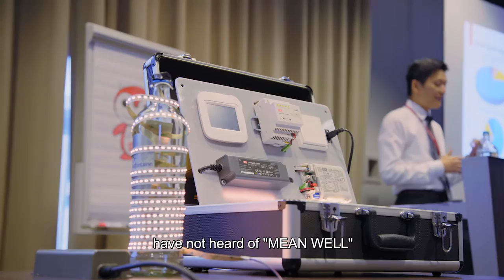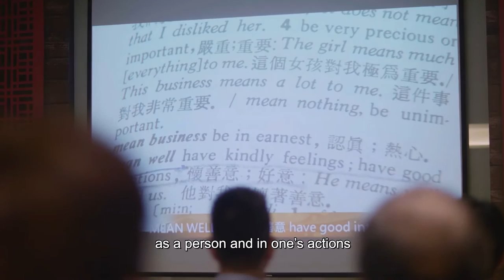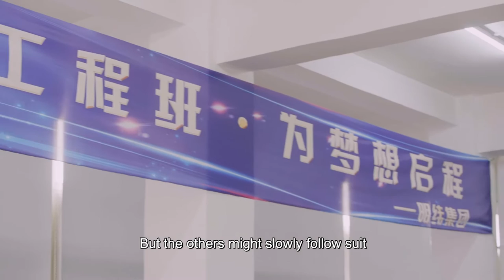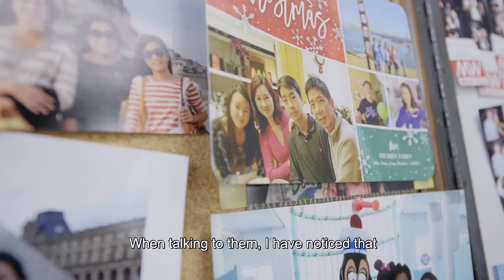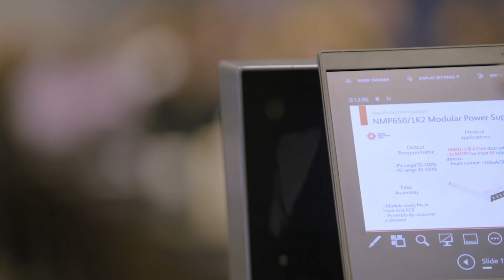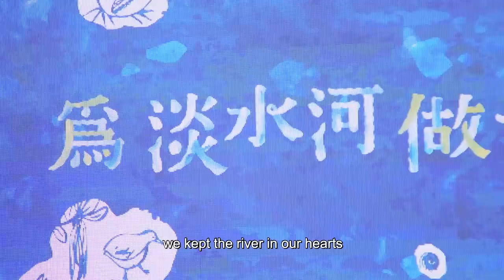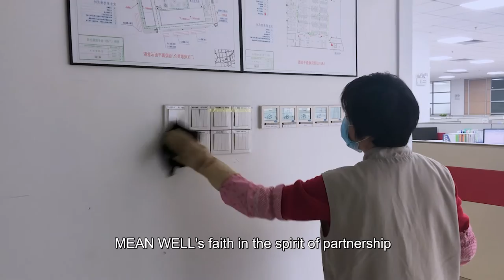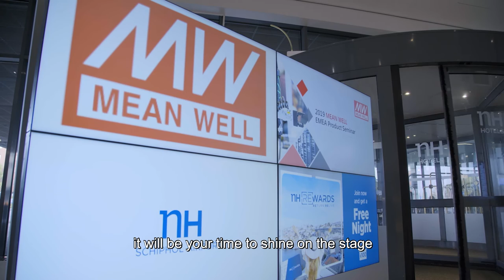MEAN WELL Documentary《 The Power of Reliable Partners》60mins version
How MEAN WELL Leveraged Loyalty to Become a Leader in the Standard Power Supply Industry ?

As the top standard power supplier and second-largest LED driver supplier worldwide, MEAN WELL is a hidden champion that fully lives up to its name. What is the secret behind their business philosophy of integrity and sincerity? How have they managed to transcend barriers of race, language, and culture in a global market that is ‘strictly business’? This book reveals the means by which MEAN WELL has come to successfully embrace reliability as the very heart of their sustainable growth.